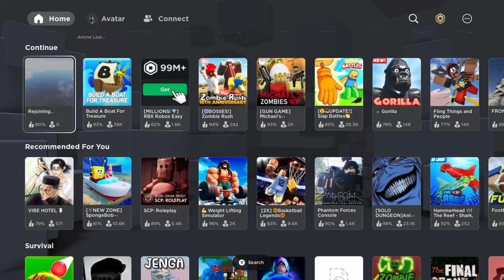Goodbye, Kaiju Universe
I guess my time is up with Kaiju Universe, and the grind with Minilla EX!